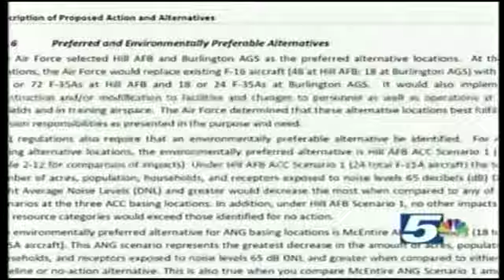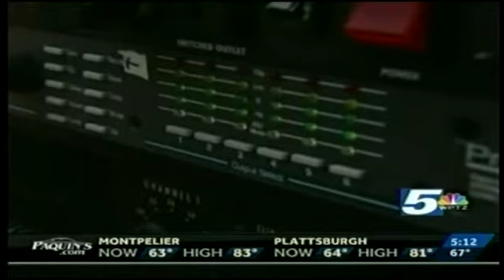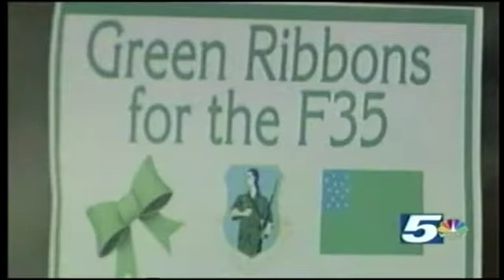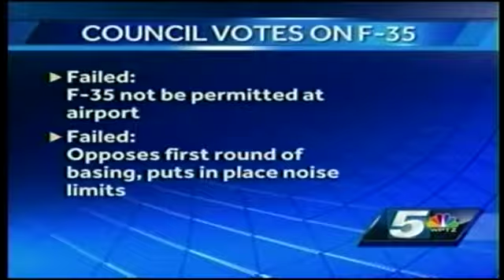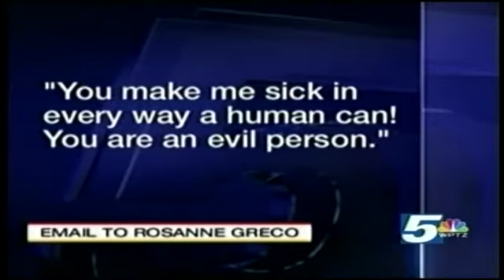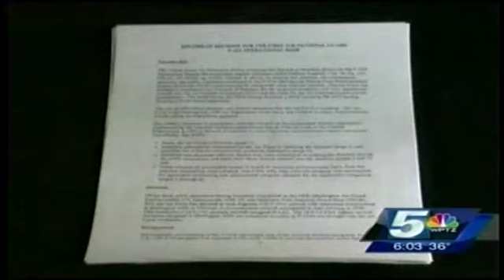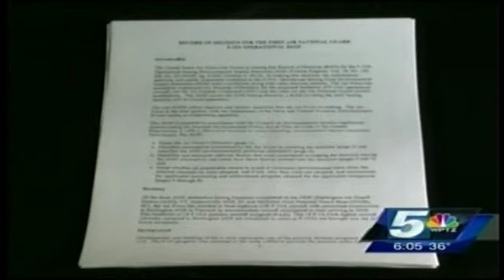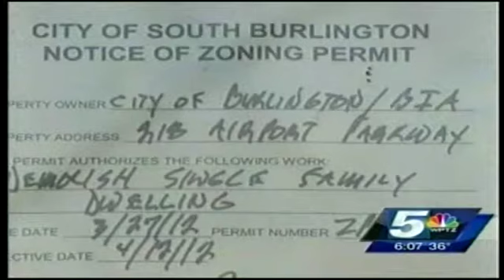Fighting the F35